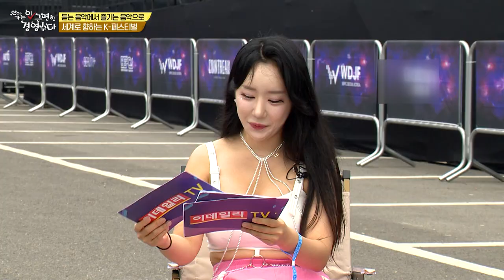공연 매출 100억?! 비이피씨탄젠트의 세계로 향하는 K-페스티벌_(이) 근면한 경영수다 (20230623)